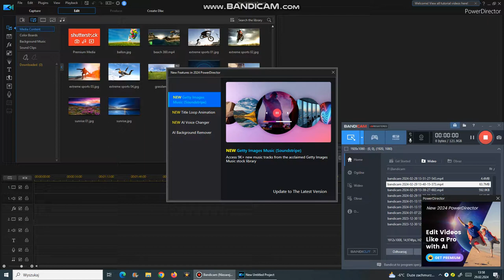Jak używać PowerDirectora (Na komputerze)